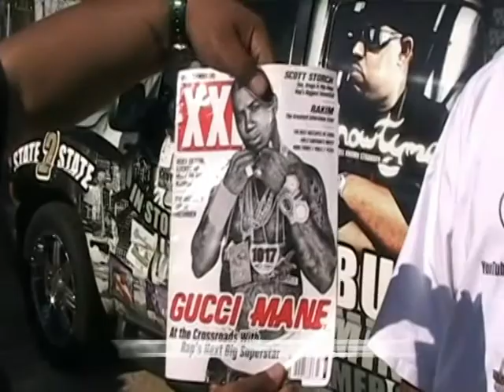Showtyme Da H Town Undaboss in Longview Tx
Showtyme Da H Town Undaboss talks about "HWY 59 MOVEMENT" , "PURPLE STUFF" dvd series & other projects hes workin on..Be sure 2 stay tuned 2 East Texas Hustlaz Tv for more on Showtyme & all your favorite artist.